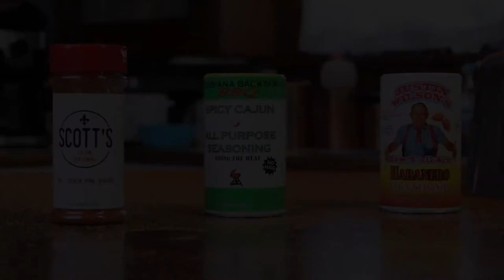The Ultimate Cajun Seasoning Showdown of Amazingness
Ever feel like there are too many Cajun seasonings to choose from? Well you don't have to worry about making the right decision anymore tee! Watch as Parrain uses the Seasonator 9000 to taste some of his favorite seasoning and narrow them down to the top 3. Which Cajun seasoning will reign supreme? Watch dat to find out!